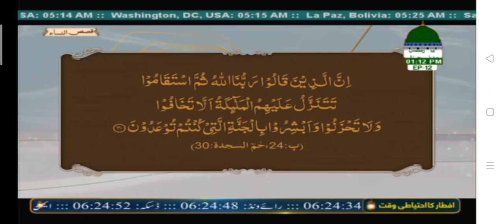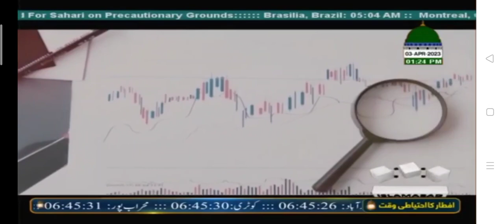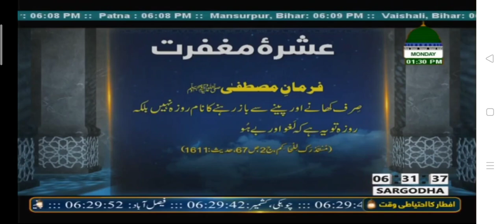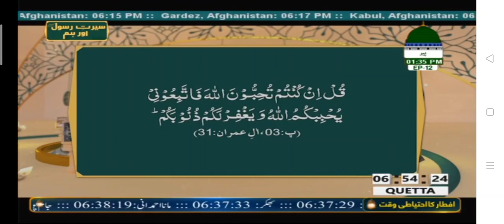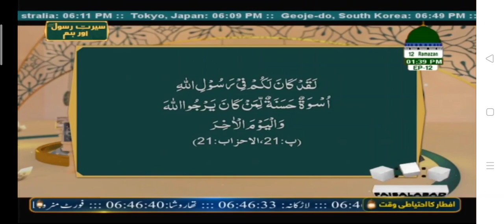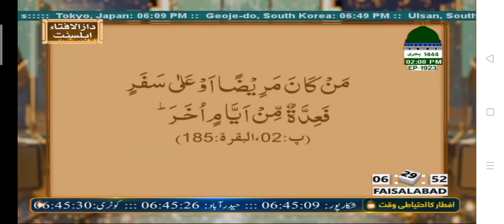ek aurat ki istikamat Dawat-e-Islami#ramzan